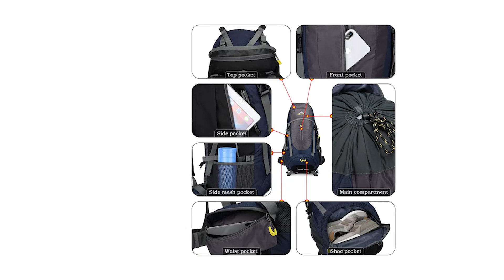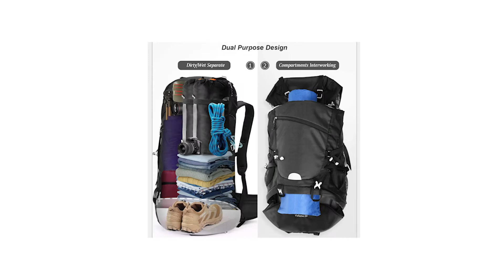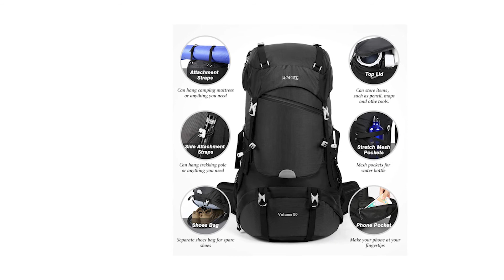TOP 3 » Meilleur Sac de Randonnée 2022 ⊕ Le meilleur Sac de Randonnée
Dans cette vidéo, il est question des meilleurs Sac de Randonnée.

Le vainqueur de la qualité dans notre test Sac de Randonnée est le Doshwin 70 L.

il y a assez d'espace pour emballer presque toutes vos nécessités.
l'équipement de camping tel que tente, tapis, sac de couchage peut être placé en haut ou en bas du sac à dos.
il est léger, réduisant le fardeau de votre voyage.
le tissu est résistant à l'eau et aux rayures, et peut être utilisé sous une pluie légère.
il a de multiples poches, y compris 1 compartiment principal, 1 poche supérieure, 1 poche avant, 1 poche pour chaussures, 4 poches latérales, 2 poches à la taille.
le compartiment à l'intérieur de la poche principale peut contenir une vessie d'eau de 3 litres.
le tampon d'éponge sur le dos garde l'air qui coule.
Des coussinets épais sur les bretelles empêchent la douleur à l'épaule.
Fortes fermetures à glissière et boucles peut être utilisé pendant longtemps.
Il convient à la randonnée, aux voyages, aux trekking, au camping, etc.

L'alternative est le Homiee Sac a Dos.

Capacité de 50 Litros avec des dimensions de 24 x 36 x 68 centimetro. Compartiment principal avec double fermeture à glissière, La pièce principale 80 l est fermée par cordon. Le sac à dos peut stocker toutes les nécessités quotidiennes dont vous avez besoin pendant 1 – 2 semaines.
ce sac est très robuste et résiste efficacement à la pluie grâce matériau en nylon 420D and matériau en nylon 420 D uni une housse de pluie imperméble.
La longueur bandoulière peut être ajustée, s'adapte bien aux personnes de petite ou grande taille. Les sangles de ceinture transfèrent efficacement le poids à la taille et poitrine, cela peut alléger la charge de l'épaule et vous permet d'économiser de l'énergie pour la randonnée.
Il y a des courroies extérieures accrochantes pour transporter de grands articles comme des bâtons de trekking, un sac de couchage, un tapis de couchage ou un coussin, une tente, un hamac une bouteille d'eau etc. le sifflet, dans la boucle d'insertion d’avant de poitrine, pour la situation urgent.
Ce sac à dos est parfait pour la randonnée, l'alpinisme, l'escalade, le ski, les voyages, le camping et bien d'autres activités de plein air.
Le vainqueur du rapport qualité-prix de notre test Sac de Randonnée est le Salomaon Trailblazer.

Sac simple, confortable et léger pour toutes les activités outdoor.
Esthétique sobre, matières et finition de qualité, ajustement remarquable ce sac offre une polyvalence exceptionnelle.
Compartiment principal de 20 litres, avec poches latérales en stretch pour stocker facilement votre matériel à portée de main lors des randonnées d’une journée ou de vos trajets citadins.
Le panneau dorsal matelassé, la ceinture et les bretelles constituent un harnais très confortable qui épouse parfaitement la forme du corps.